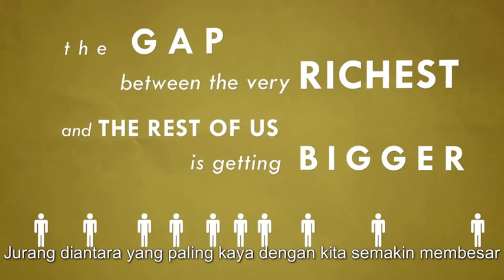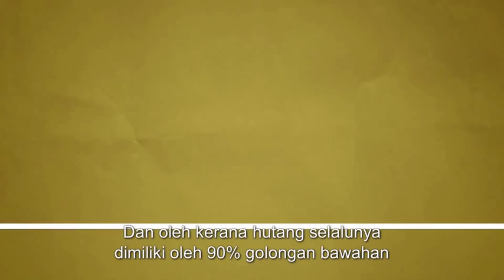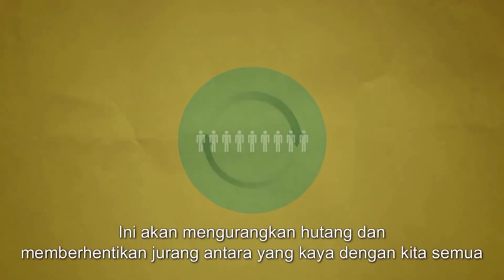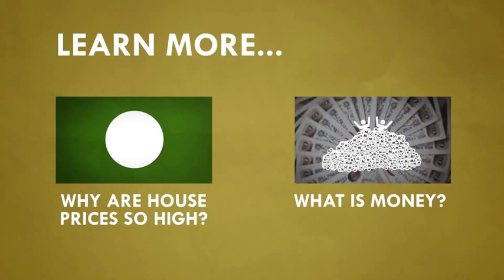Mengapa yang kaya semakin kaya?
Penjelasan yang mudah dan tepat berdasarkan polisi-polisi dan undang-undang semasa. Walaupun ianya berdasarkan apa yang berlaku di UK, keadaannya sama dinegara kita sebagai salah satu negara yang juga mengikut undang-undang UK.